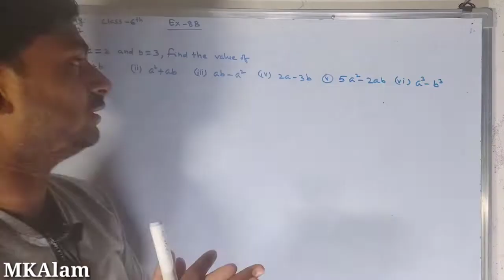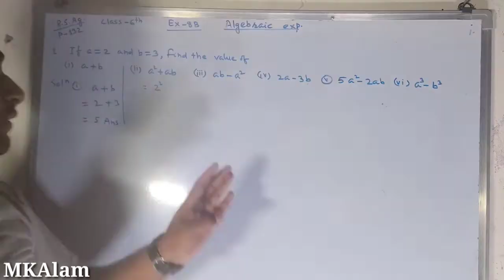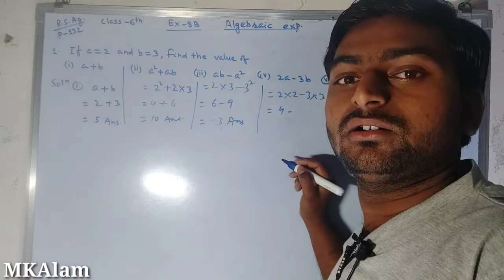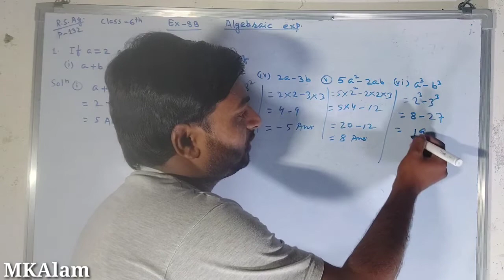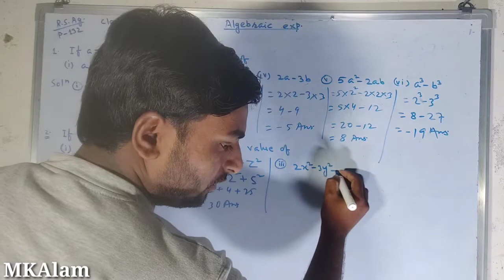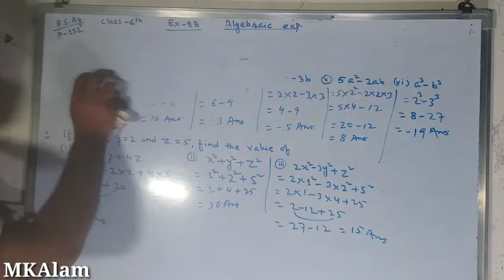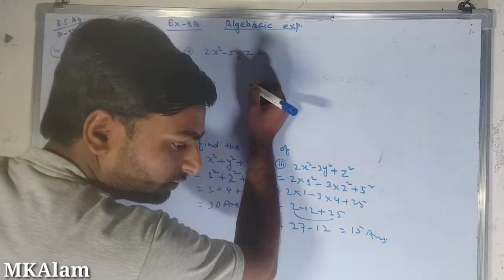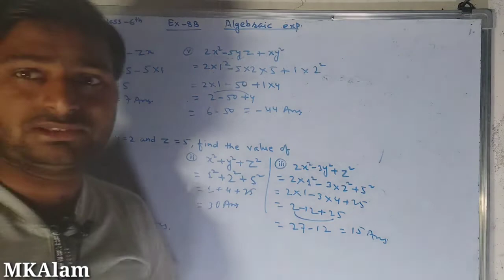Class 6 R S Aggarwal math exercise 8B||Algebraic expression||Find the value of following expressions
Class 6 math chapter 8 exercise 8B r s agarwal by MakAlam